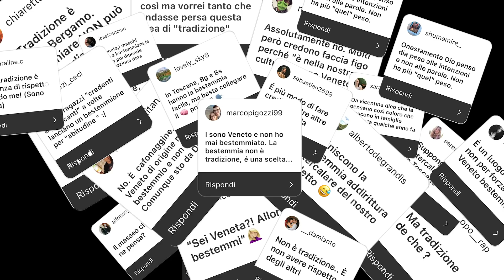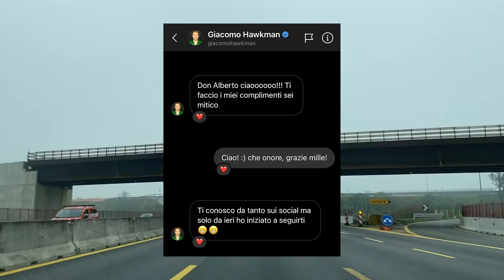BESTEMMIARE è tradizione? In VENETO con Giacomo Hawkman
Dopo la chiacchierata col Masseo a Muschio Selvaggio, sono andato di persona in Veneto a verificare se la bestemmia, da quelle parti, sia effettivamente una "tradizione".

NOTA BENE: Il video è stato realizzato prime del lockdown; io e le persone con cui ho realizzato il video ci eravamo accertati di essere negativi al Covid prima di effettuare le riprese.

W La Fede